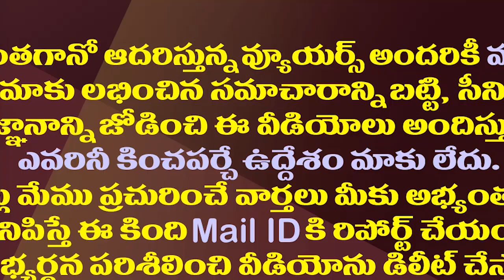స్కిల్ డెవలప్ మెంట్ స్కాంలో చంద్రబాబు స్కిల్ ఇదీ| Gudivada Amarnath About Chandrababu's Skill Scam